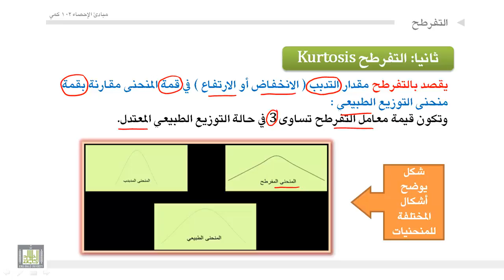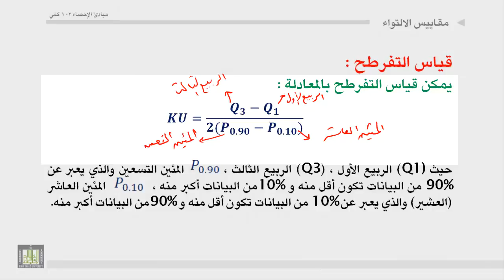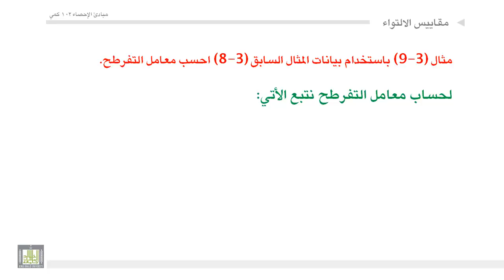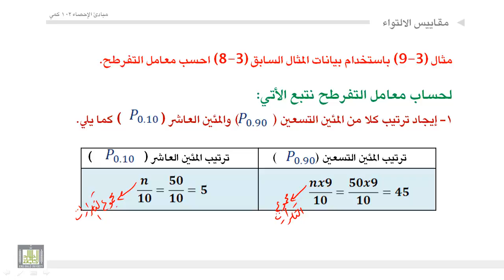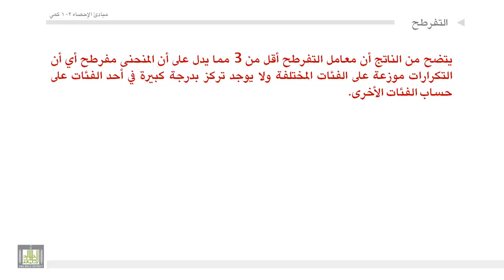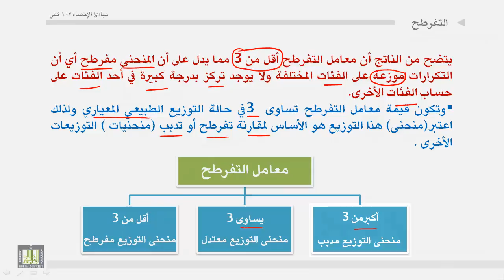مبادئ الإحصاء - معامل التفرطح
تعريف التفرطح - حساب معامل التفرطح